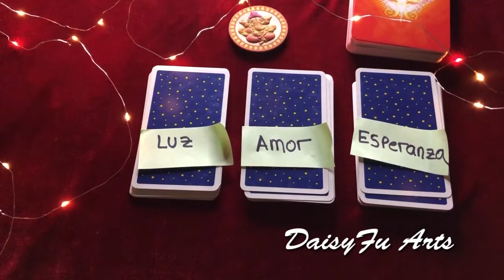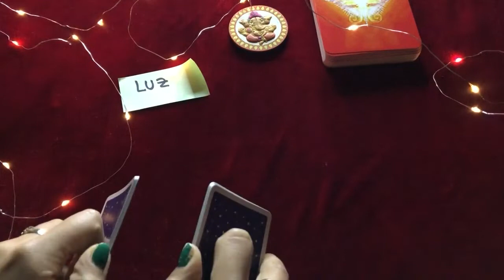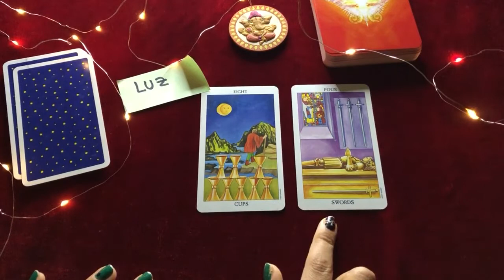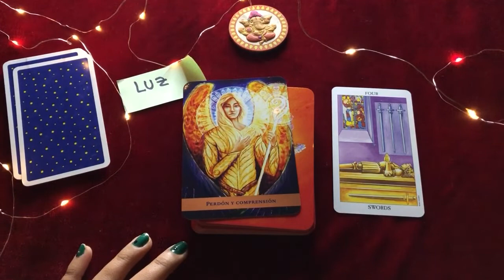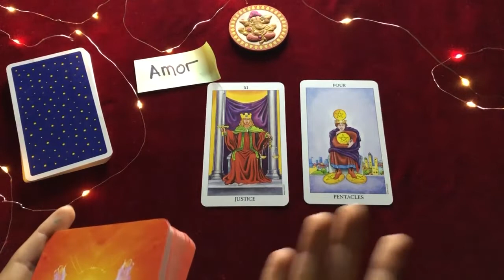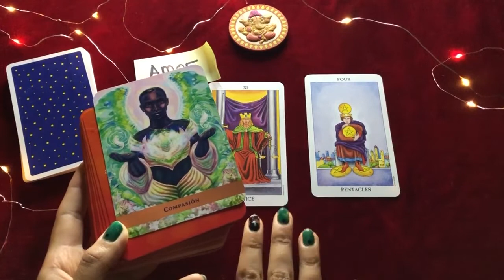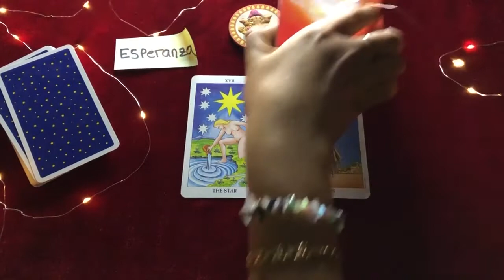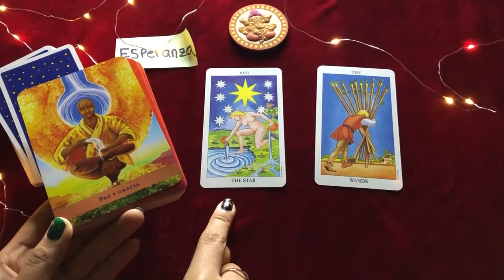Si siempre te preguntas~¿PARA QUÉ SUCEDIÓ?~ Aquí tienes la respuesta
🧡Luego de escuchar la introducción:
🧚🏻‍♀️1 grupo: 5:22
🧝🏻‍♀️2 grupo: 11:44
🧜🏻‍♀️3 grupo: 20:38

✅CUENTA YAPE: Encuentra el QR en el video y/o en la comunidad. Para donaciones.

🫶🏻🧡Hola, la serie de videos de tarot interactivo estarán en la lista de reproducción del canal del mismo nombre, TAROT INTERACTIVO. Esto es una guía y todo aquello que les resuene lo pueden tomar para mayor claridad ante las cosas diarias que acontecen.  Recuerden que una vez hayan identificado su mensaje la decisión final está en Uds. También es una forma más de entrenar y ayudar a la intuición.
No es necesario que creas en las cartas ni en la persona que las interpreta, por años la lectura del tarot ha sido estigmatizada y no es más que una guía u herramienta natural de ayuda diaria. Permítete hoy  sorprenderte con los resultados. Recuerda que son lecturas generales, con las energías disponibles, si no resuena contigo, busca otras alternativas o reencuentrate con el tarot después de un tiempo donde tus energías estén más predispuestas.
Que lo disfrutes y que te ayuden a crecer, a  aprender y a brillar hasta lo que tu permitas.

Muchas Gracias.

❣️¿Qué es el tarot?

💛Puro amor.
Daisy.